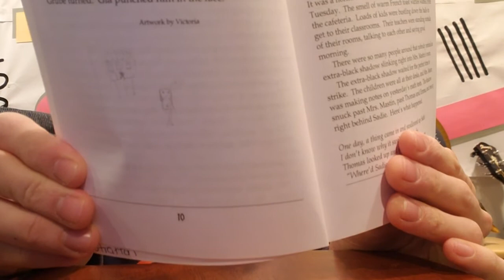Sr. Feick Reads - Shenanigans Chapter 1 - How Rude!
Here's a nice read aloud of a story Sr. Feick wrote.
This story is in English.
At the end, a teacher gets punched in the face!